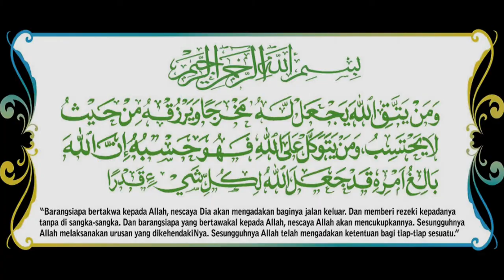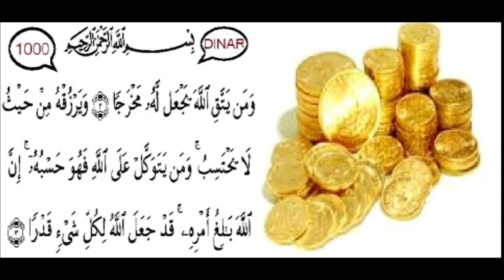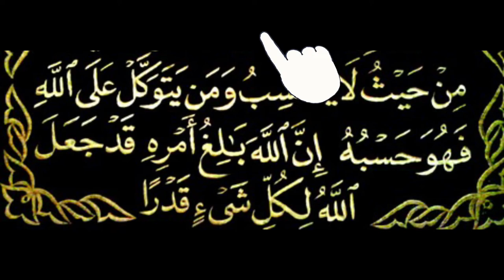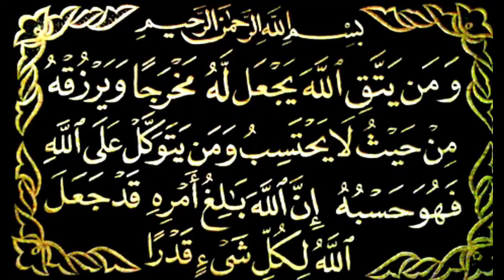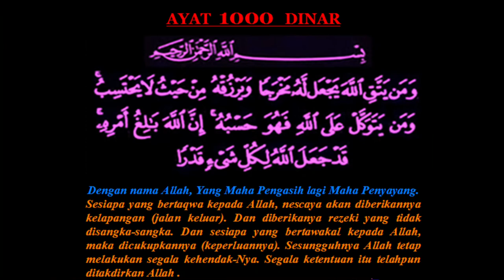Ayat 1000 Dinar Harus Belajar Tahsin.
Ayat 1000 Dinar,ini terdapat pada Al-Qur'an surah At-Talaq : 65;3
Ambilah Kebaikan Semua Ayat Al-Qur'an Untuk kita jadikan pedoman didalam mengarungi kehidupan ini.

Semoga Kita selalu diberikan kesehatan dan perlindungan dan rezki melimpah ruah,
Allahumma Sholli 'alanabi.

Wasslam